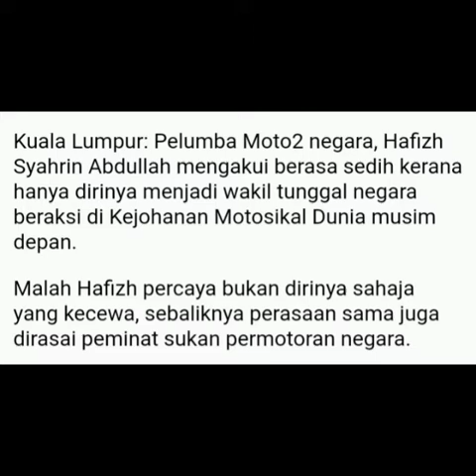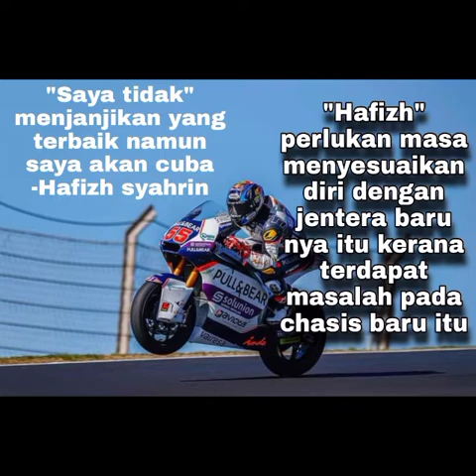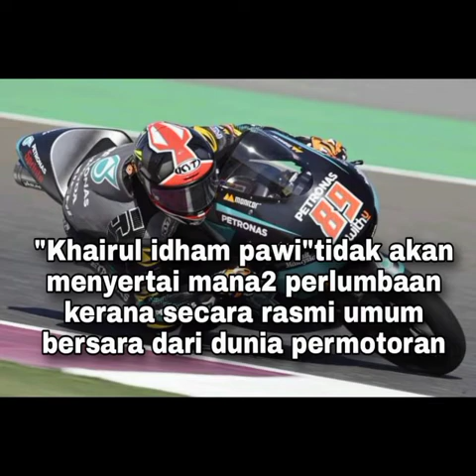Hafizh Syahrin Sedih Hanya Seorang Sahaja Pelumba Malaysia Pada Tahun 2021 | Tiada Teman Berbual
Hafizh syahrin akui sedih kerana beliau wakil tunggal Malaysia yang akan beraksi pada tahun hadapan.Beliau juga menyatakan terutama buat peminat permotoran akan terkesan dengan situasi ini.

Hafizh sudah pasti akan menjadi tarikan di musim hadapan dimana beliau akan beraksi buat pertama kali bersama pasukan baru beliau iaitu Nts Rw Racing Nanti.

Beliau juga tidak meletakkan janji akan pamer aksi yang terbaik kerana beliau perlu banyak menyesuaikan diri dengan jentera baru nya dan keadaan Pasukan Baru nya itu.